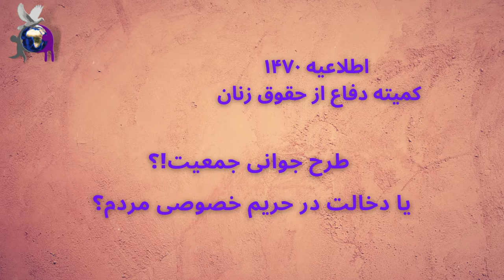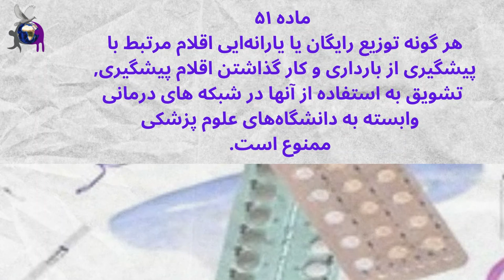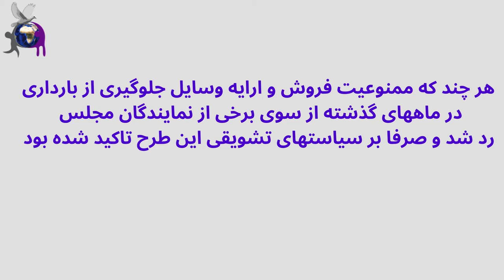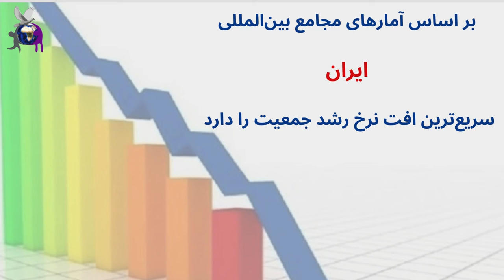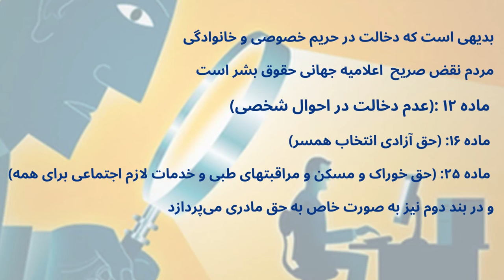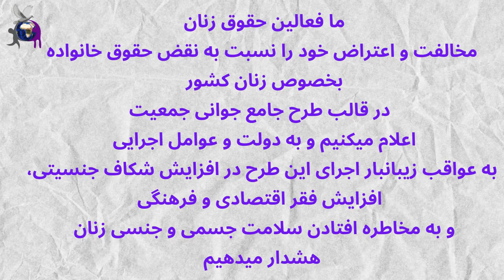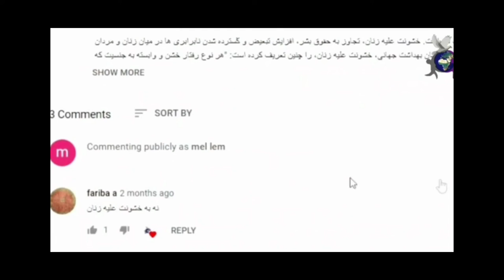طرح جوانی جمعیت یا دخالت در حریم خصوصی مردم؟ اطلاعیه ۱۴۷۰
به دلیل سیاست غلط دولت و سو مدیریت مسئولان، امروزه شاهد تورم افسار گسیخته، مهاجرت بیشمار جوانان بخصوص دختران مجرد، رشد آمار اعتیاد در جوانان بخصوص در زنان و دختران، شرایط بد اقتصادی، نرخ بالای بیکاری در زنان، رشد بی سابقه فقر، کاهش ازدواج و عدم میل فرزندآوری در زوج های جوان در جامعه هستیم. در این وضعیت تصویب این طرح، ناقض کنوانسیون منع هر گونه خشونت علیه زنان می باشد  بخصوص ماده۱۲ این کنوانسیون که به دسترسی به خدمات بهداشتی از جمله خدمات بهداشتی مربوط به تنظیم خانواده مربوط می شود و همینطور با این طرح، دخالت در حریم خصوصی و خانوادگی مردم که نقض صریح  اعلامیه جهانی حقوق بشر است، بوجود می آید.

کمیته دفاع از حقوق زنان
اطلاعیه ۱۴۷۰

تهیه و تدوین:
شهلا شاهسونی
امیر حسین کریمی
Die Versorgung und die Erfassung:
Shahla Shahsavani
Amirhosein Karimi